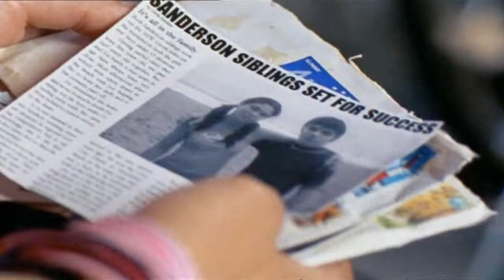blue water high 1.08 (3/3)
blue water high season 1 episode 8 part 3/3